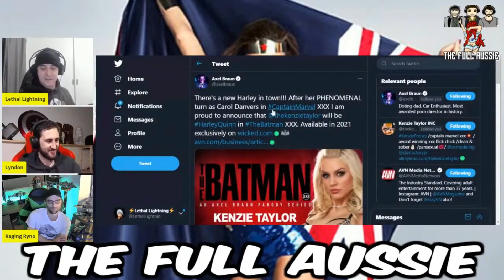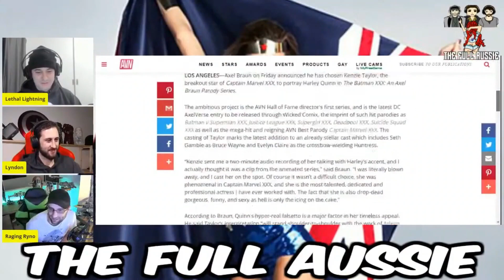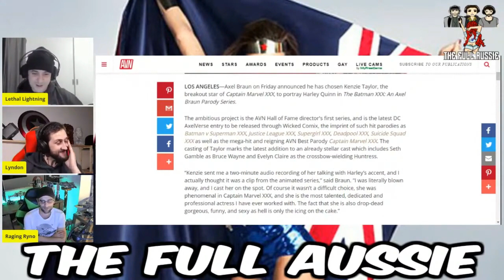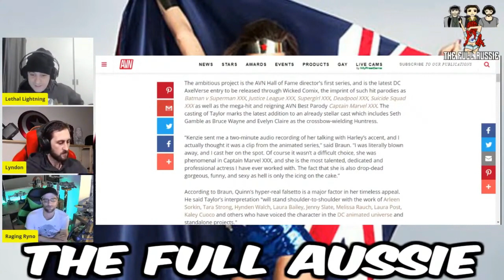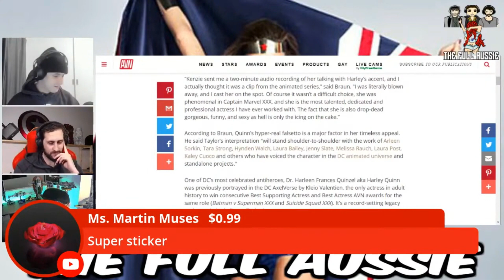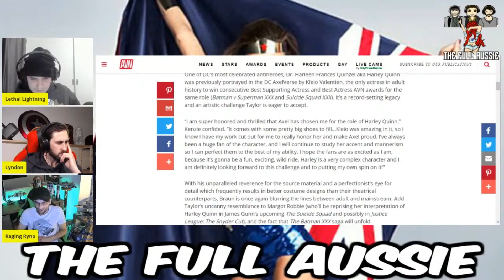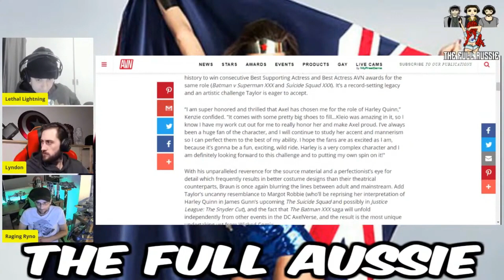The Full Aussie React to Batman Parody News